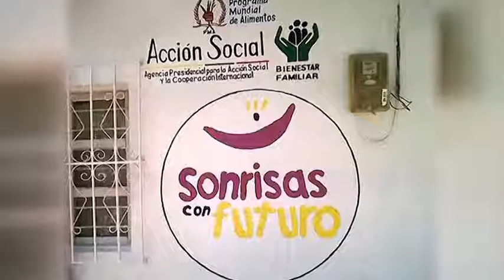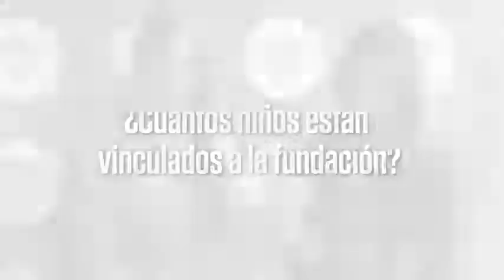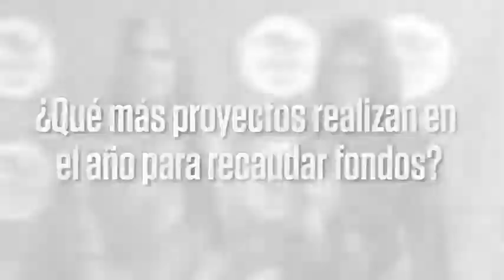Con un show de danza oriental, Toya Montoya busca recaudar fondos para su fundación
La modelo y presentadora colombiana quiere ayudar a niños desfavorecidos de Santa Marta a través de un show de danza oriental que lidera su prima.